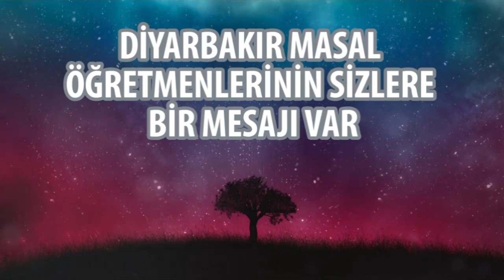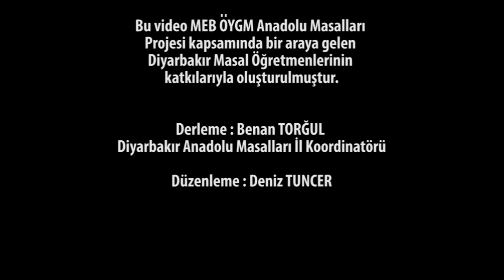Diyarbakır Masal Öğretmenlerinin Velilerimize Bir Mesajı Var !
Bu video MEB OYGM Anadolu Masalları Projesi kapsamında bir araya gelen Diyarbakır Masal Öğretmenlerinin katkılarıyla sunulmuştur.